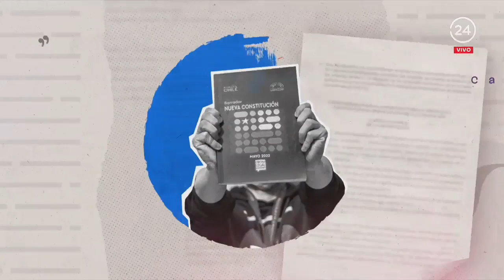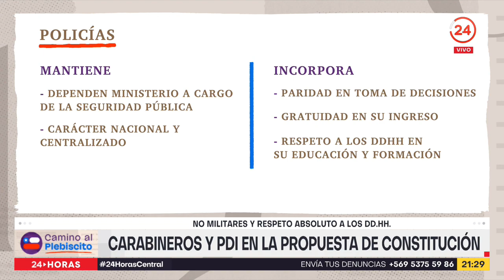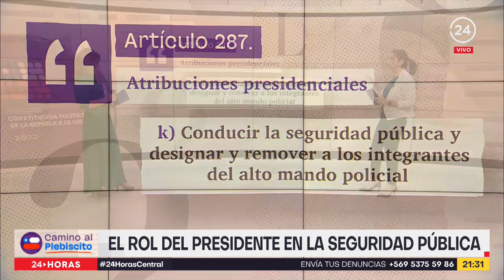Camino al Plebiscito: ¿qué dice la propuesta sobre seguridad?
Lo vemos a través de las noticias a diario: encerronas, asaltos, motochorros o crimen organizado que han provocado preocupación en la población y se han tomado la agenda de seguridad.: ¿qué dice la propuesta constitucional?, Valentina Reyes explicó los detalles en 24 Horas Central.